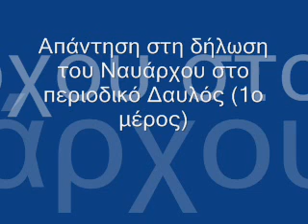ΑΠΑΝΤΗΣΗ ΣΕ ΑΡΘΡΟ ΤΟΥ ΠΕΡΙΟΔΙΚΟΥ ΔΑΥΛΟΣ (1) - Μητροπολίτης Σισανίου κ. Παύλος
ΜΗΤΡ. ΠΑΥΛΟΣ ΙΩΑΝΝΟΥ - ΑΠΑΝΤΗΣΗ ΣΤΗ ΔΗΛΩΣΗ ΤΟΥ ΝΑΥΑΡΧΟΥ ΣΤΟ ΠΕΡΙΟΔΙΚΟ ΔΑΥΛΟΣ - ΜΕΡΟΣ 1ο